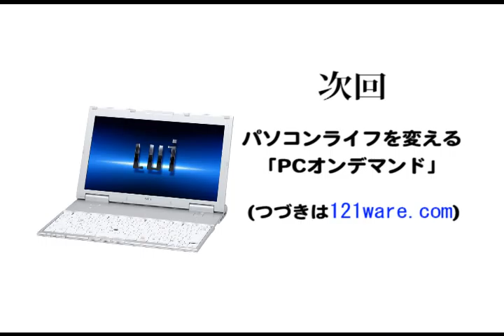遠隔家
NEC Yes, Lui can. ムービー 予告CM募集！